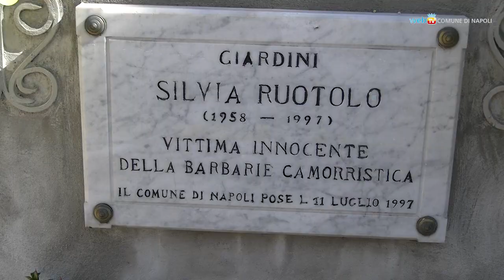Per Silvia Ruotolo, vittima innocente di camorra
La commemorazione di Silvia Ruotolo, vittima innocente di camorra, in piazza Medaglie d'Oro, col marito Lorenzo Clemente e i figli Francesco e Alessandra, presenti fra gli altri il prefetto Valentini, il questore Giuliano e il sindaco de Magistris.